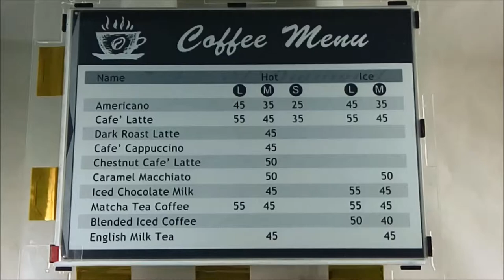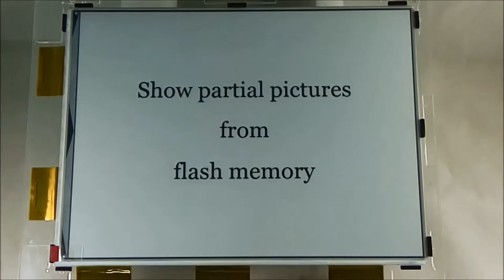FDT 13.3" (Glass) EPD Kit speeds of pictures switching and drawing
Size:13.3"
Res.：1600x1200
Substrate：Glass

By SPI port:
1.Show Full Pictures
2.Show Partial Pictures
3.Show Drawing Functions
由SPI傳送：
1.全螢幕更新
2.局部更新
3.繪圖功能更新

From Flash Memory:
1.Show Full Pictures
2.Show Partial Pictures
由Flash記憶體傳送：
1.全螢幕更新
2.局部更新